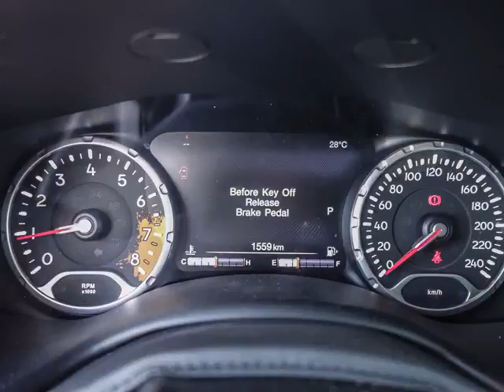Woodbine Chrysler - 2012 Jeep Renegade Limited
Woodbine Chrysler - 2012 Jeep Renegade Limited  2016-599A